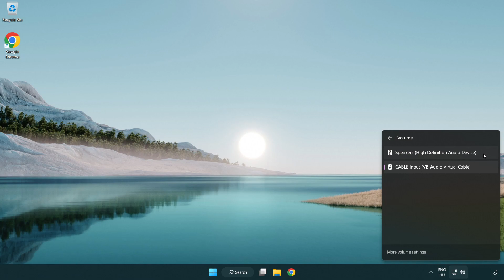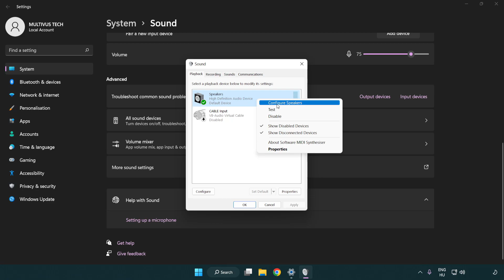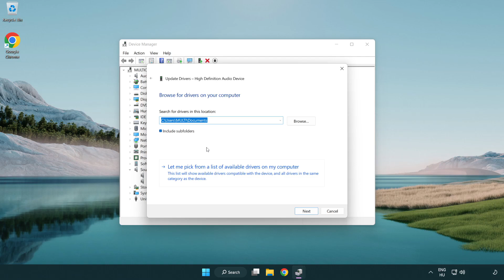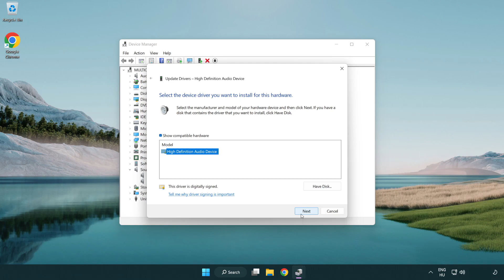How to FIX Sniper Elite 3 No Audio/Sound Not Working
I'm going to show How to FIX Sniper Elite 3 No Audio/Sound Not Working